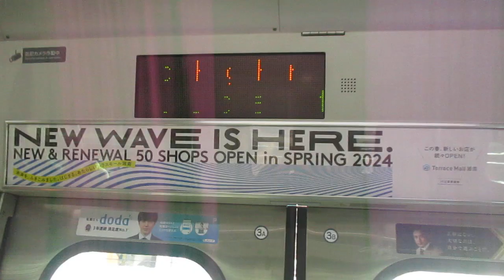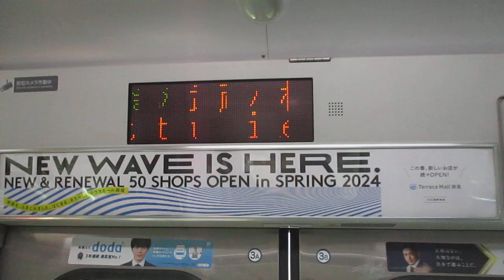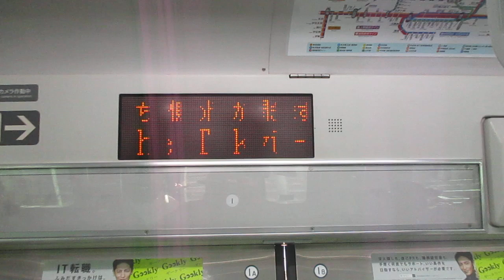【小田原～熊谷間快速運転、運転区間は小田原～高崎間】湘南新宿ライン高崎線直通特別快速高崎行きE231系近郊型S-18編成(機器更新車)+K-20編成(機器更新車)15両 武蔵小杉駅発車